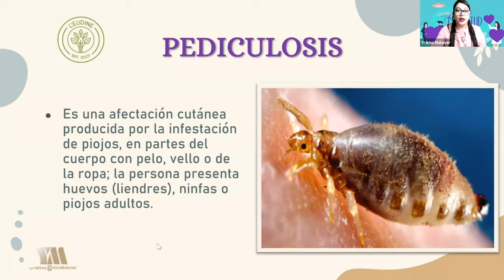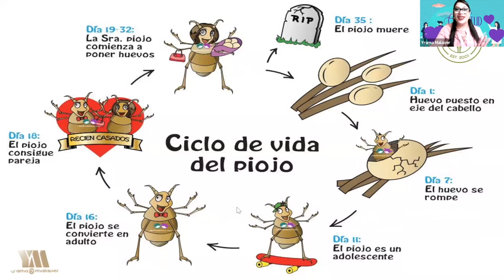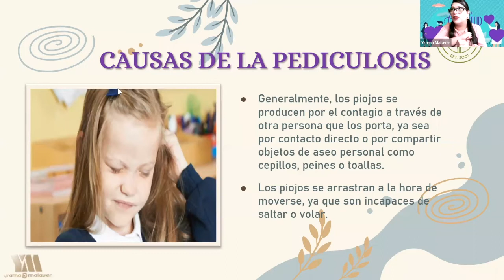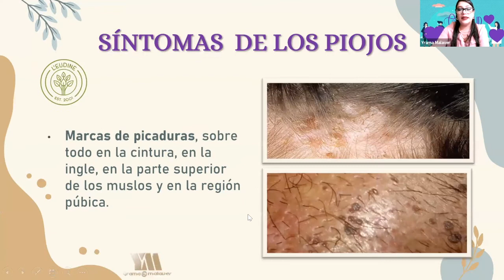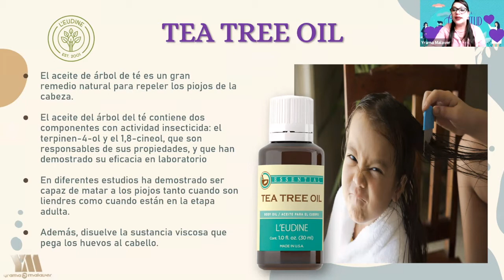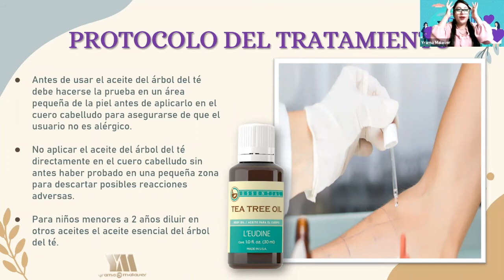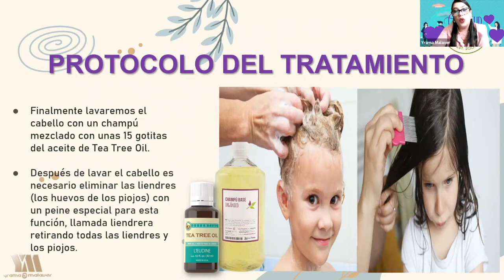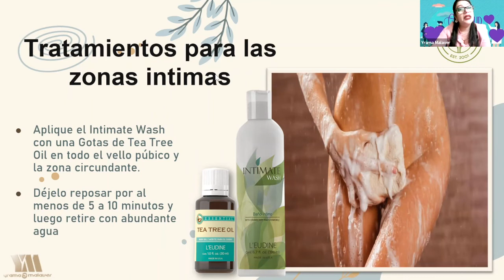Dile adiós a los Piojos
Una capacitación donde aprenderás técnicas para eliminar los Piojos utilizando nuestros maravillosos productos L'eudine.